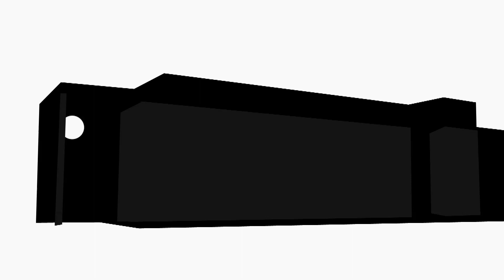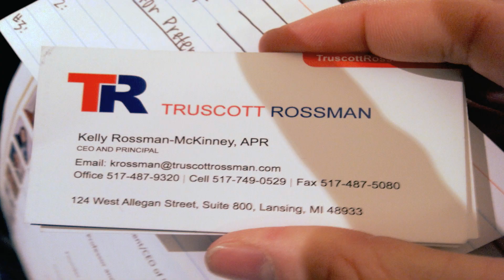Bulldog Story: A.j. Petix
In this edition of Bulldog Story, student leader A.j. Petix is featured.